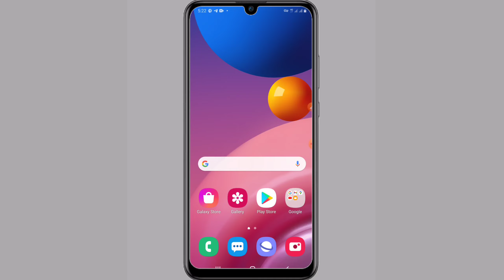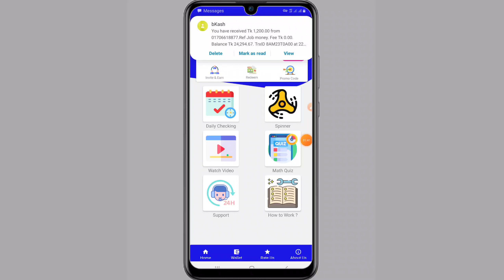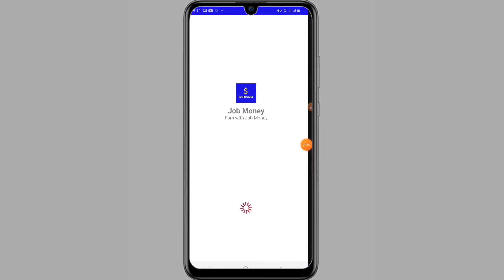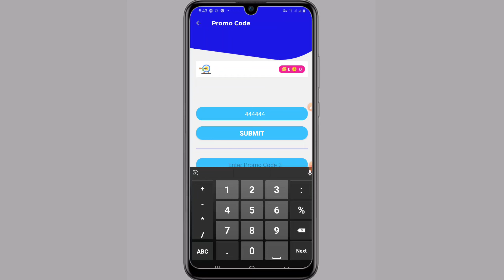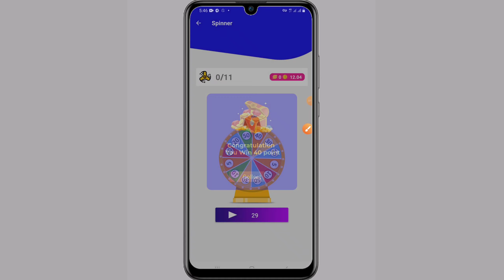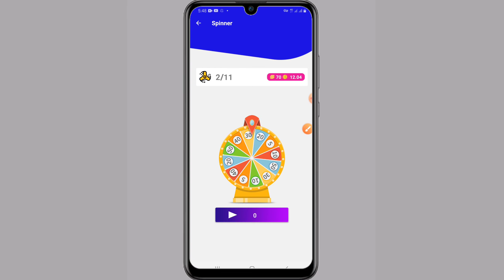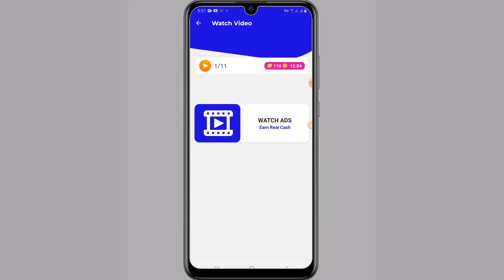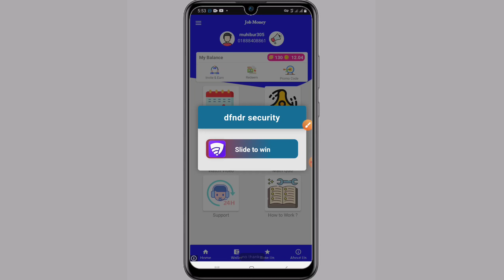1200 Taka Live Payment Proof Earn 1000 Taka Parday Bkash ll 100% trusted Earning Apps 2021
1200 Taka Live Payment Proof Earn 1000 Taka Parday Bkash ll 100% trusted Earning Apps 2021

যেকোন ওয়েবসাইট বা অ্যাপ প্রমোট করার জন্য যোগাযোগ করুন:
My Phone Nomber Imo👇👇